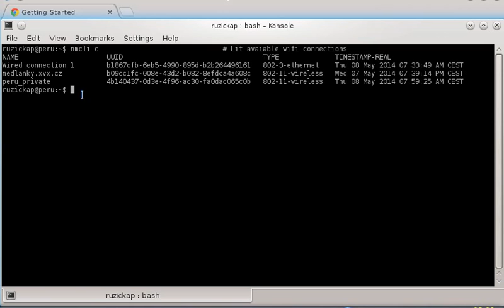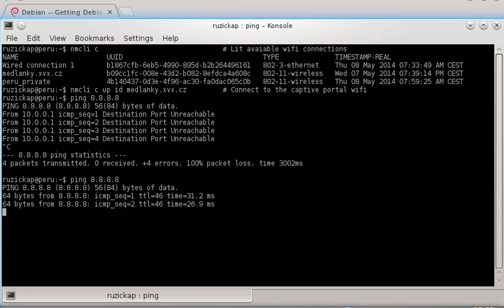Captive portal using nodogsplash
Video showing the access to the captive portal wifi with redirection using nodogsplash running on the wifi router.